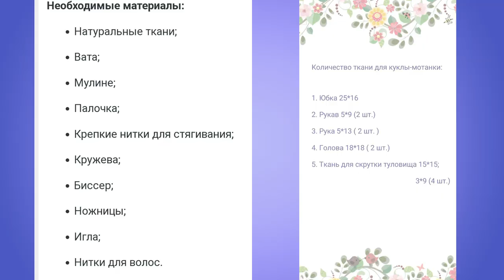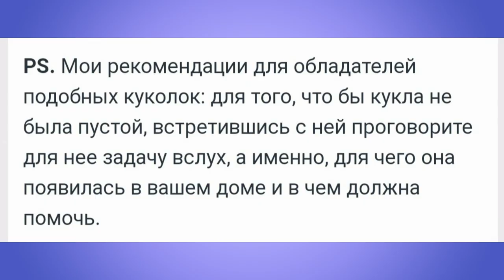Таленты зямлі берасцейскай